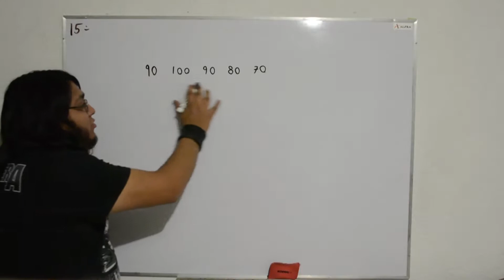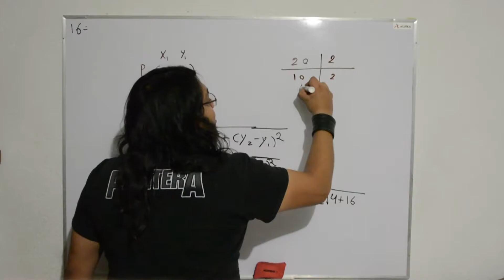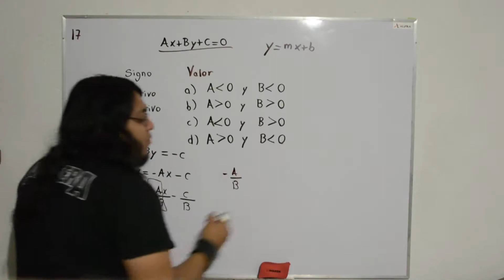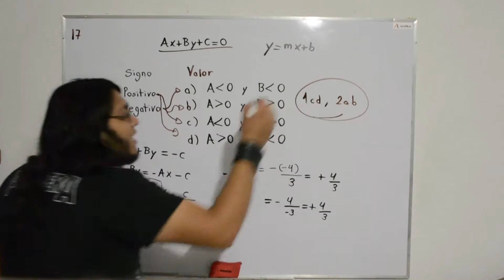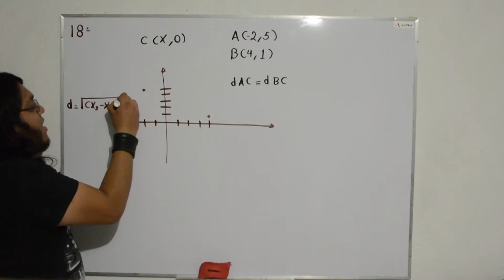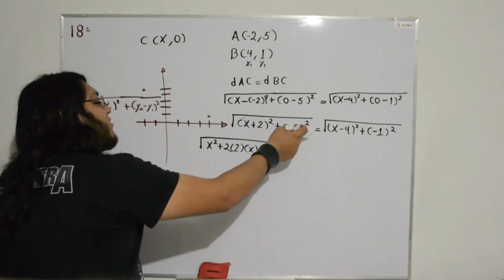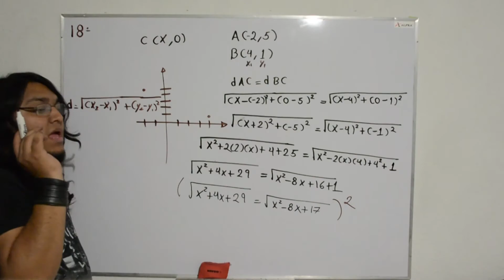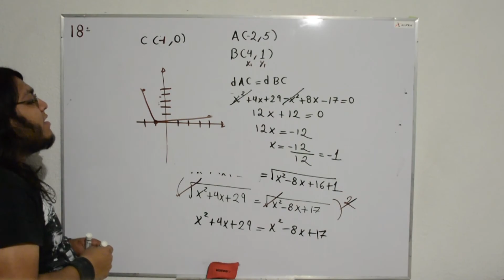Guía EXANI-II Pensamiento matemático (15-18) Examen Diagnóstico